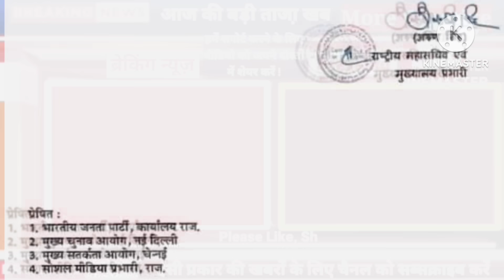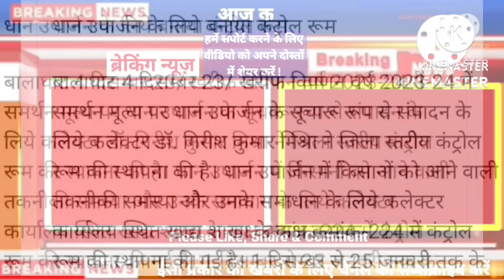11 December 2023 ! Madhy pradesh Sammachar मध्यप्रदेश समाचार ! Bhopal News भोपाल समाचार ! CM Shivraj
Bhopal samaachar,
Kisan Samachar ,
Kisan khabar ,
MP Kisan Samachar ,
 Kisan News ,
Rajniti Sammachar ,
 MP News ,
 Madhya Sammachar ,
MP Sammachar ,
School Sammachar ,
 MP School Sammachar ,
 Karamchari Sammachar ,
Karamchari News ,
 Karamchari Jagat ,
 PM Kisan Yojna ,
PM News ,
 Pradhanmantri Yojna ,
Sambal Yojna ,
Mukhyamantri Kisan Yojna ,
Kisan Yojna ,
Panchayat Chunav ,
Gram Panchayat Chunav ,
Assembly Subelection ,
Assembly Election ,
Locksabha Election ,
Locksabha Chunav ,
Vidhansabha Chunav ,
Rahyasabh Election ,
 Rahyasabh Chunav ,

किसान खबर ,
एमपी समाचार,
किसान योजना ,
राजनीति समाचार ,
राजनीति हलचल ,
एमपी राजनीति ,
 पंचायत चुनाव ,
विधानसभा चुनाव ,
लोकसभा चुनाव ,
School Sammachar ,
School News ,
MP School Sammachar ,
 Board Exam ,
MP Board Exam ,
Karamchari Sammachar ,
Karamchari News ,
Karamchari Jagat ,
स्कूल समाचार ,
शिक्षा समाचार ,
शिक्षा जगत ,
एमपी बोर्ड परीक्षा ,
कर्मचारी समाचार ,
संबल योजना ,
बीमा योजना ,
छत्तीसगढ़ समाचार ,
छत्तीसगढ़ योजना ,
पुलिस भर्ती ,
शिक्षक भर्ती ,

Thanks ,
More Creative ,
more creative